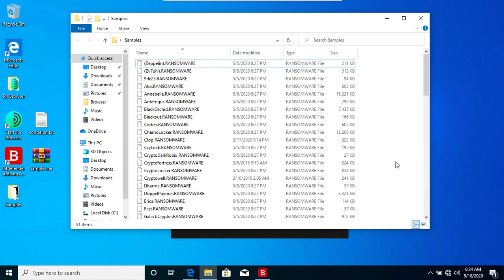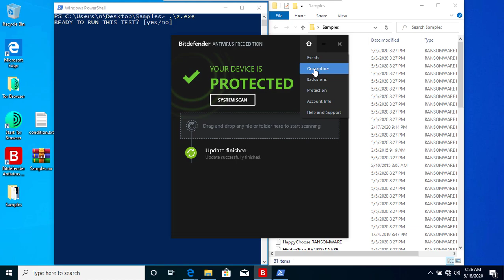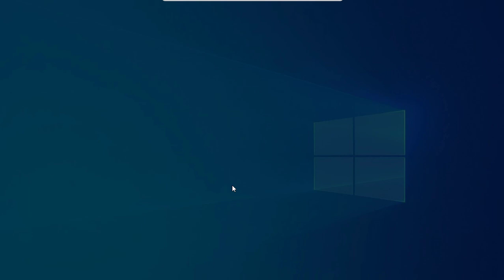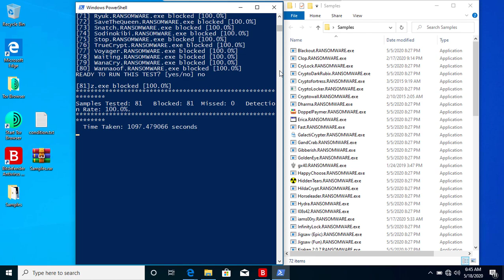Bitdefender (free) VS Ransomware | Tested Vs 79 Samples | Virus Vs Antivirus Ep - 03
In this video i have tested Bitdefender Antivirus Free Edition against 79 Ransomwares.

Os - Windows 10 (64 bit) (VM)
Antivirus - Bitdefender Antivirus Free Edition
Threat - Ransomware
AV Settings - Default

Music